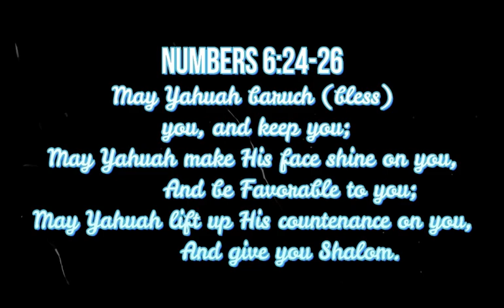Shabbat - The Fashion, Form, Pattern, Of Order